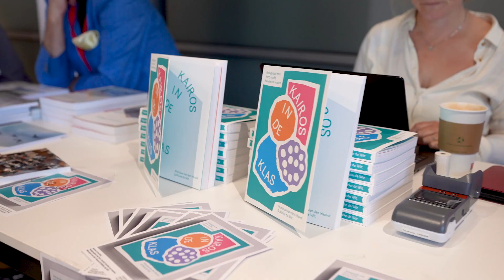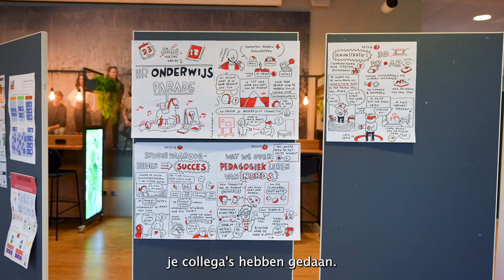Terugblik Onderwijsparade 2023 | Onderwijs beweegt! | Hogeschool Rotterdam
De Onderwijsparade van 2023 was weer een groot succes! Meer dan 300 collega’s vonden op locatie Museumpark hun weg naar 65 sessies over bijvoorbeeld Inclusie, Toetsing en opkomende thema’s als ChatGPT, AI en Virtual Reality. Tot volgend jaar!